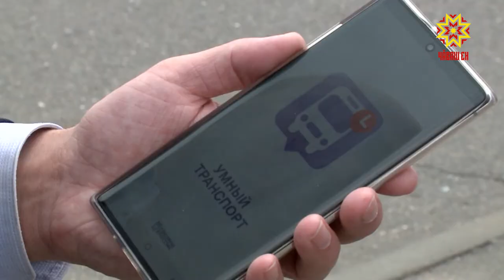Чебоксарский речной порт с начала месяца возобновил навигацию на левый берег Волги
Чебоксарский речной порт в июне возобновил навигацию на левый берег Волги. Речные трамвайчики курсируют по маршрутам «Чебоксары-Сосновка» и «Чебоксары-пляж Левобережный».